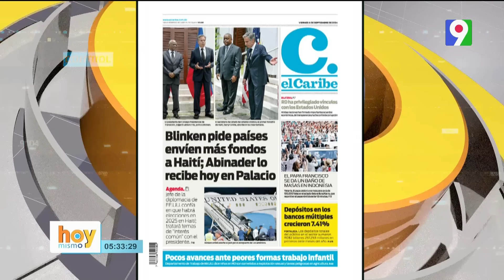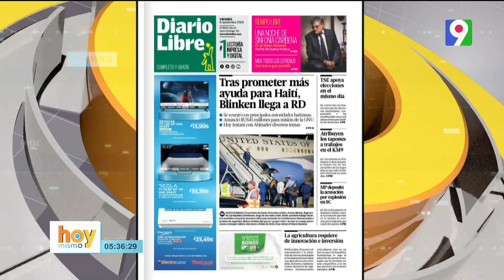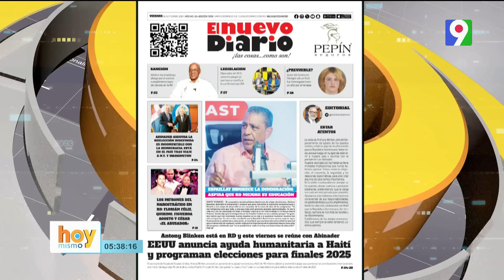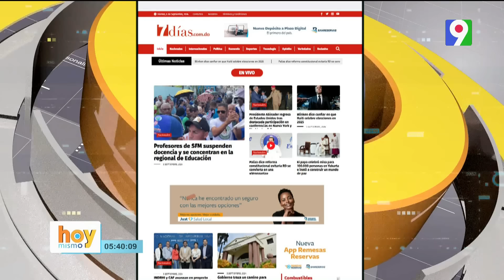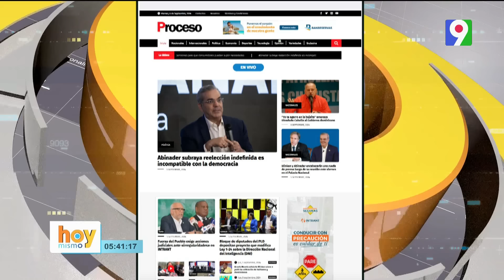Titulares de prensa dominicana viernes 06 de septiembre 2024 | Hoy Mismo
Titulares de prensa dominicana viernes 07 de septiembre 2024